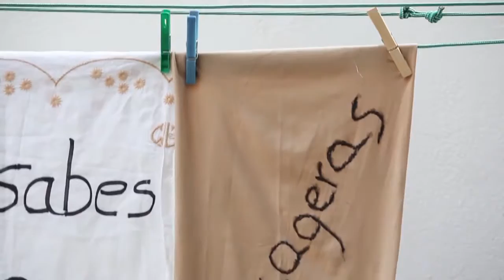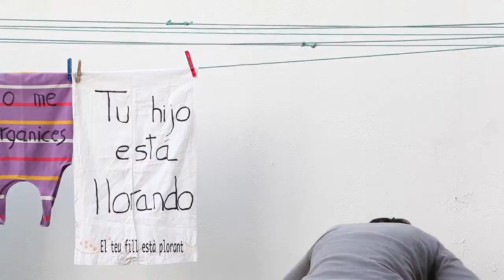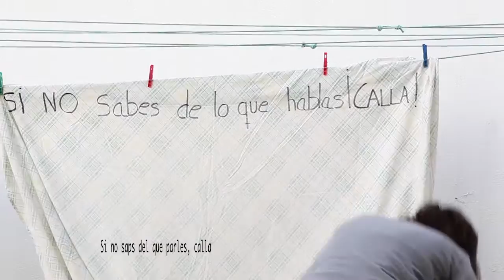Silencioses. Silenciades - La dona mira. Mira la dona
TikTok Una dona, en una activitat quotidiana com estendre la roba, va penjant i descobrint missatges que mostren els abusos de poder que els homes exerceixen sobre les dones, que limiten la seua llibertat i dignitat com a persones, i en redueixen l'autonomia i el poder personal.

Els missatges representen la idea errònia que tenim sobre l’amor, basada en un ideal romàntic i de dependència que pot conduir a l’anul·lació, i que es reflecteix en un servilisme per l'altre i per a l’altre. Un fenomen que afecta, sobretot, les dones.

Autora: Rosario Sáez Salvador.

‘La dona mira. Mira la dona’ és un certamen de peces audiovisuals per a visibilitzar l'acció creativa de les dones valencianes.